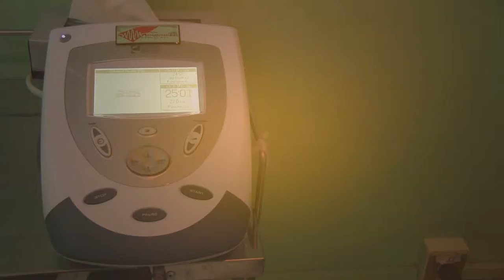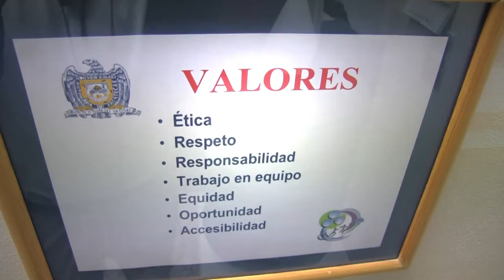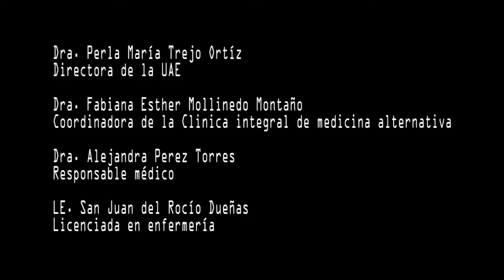Unidad de Fisioterapia y Ozonoterapia [Tercera parte]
10 años al servicio de la población zacatecana